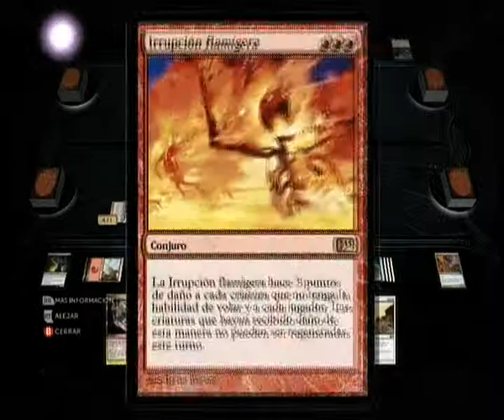Magic 2013 - w Pato w & o7l ZERO FzB VS Kneos & NeoZheros